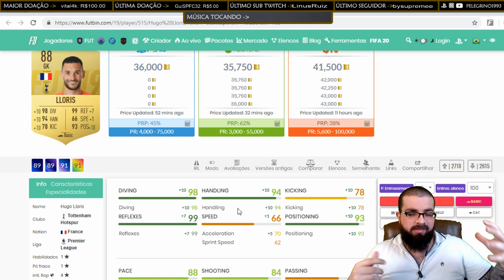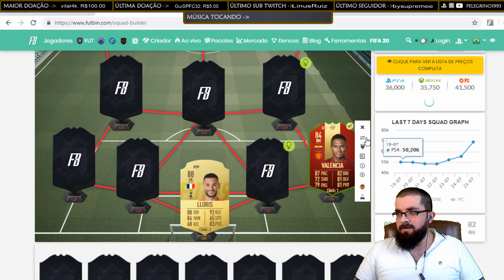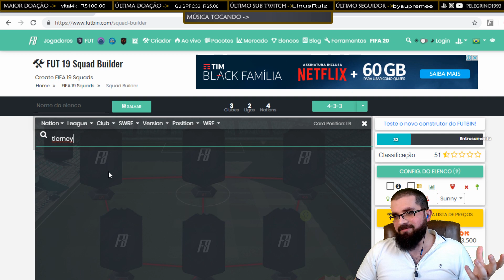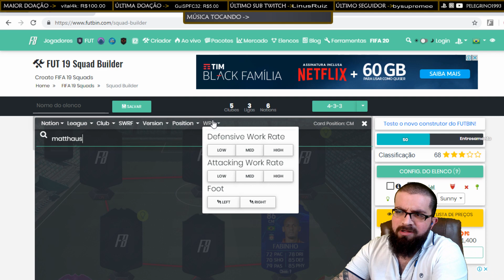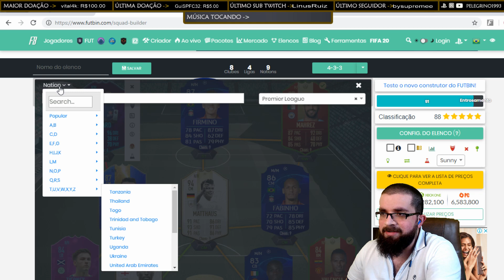MINHAS CARTAS FAVORITAS DE TODO O FIFA 19!! DEVEMOS USAR NA WEEKEND LEAGUE? | FIFA 19 ULTIMATE TEAM